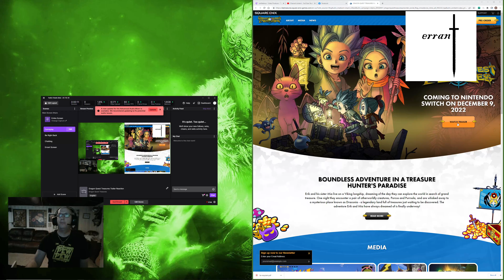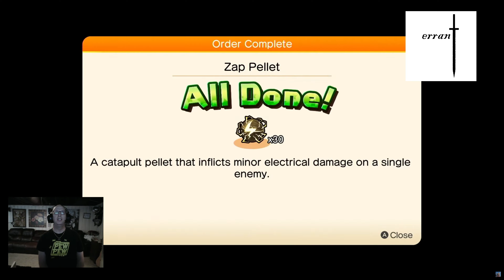Dragon Quest Treasures Trailer Reaction